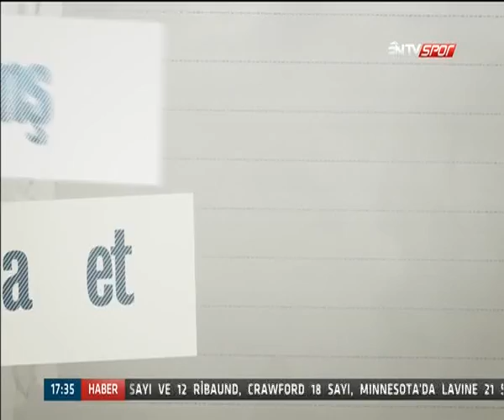Son Set'in bu haftaki konuğu, Türkiye Voleybol Federasyonu Bşk.Özkan Mutlugil.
Filede yaşanan müthiş heyecanlar, voleybola adanmış hayatlar... Burcu Hakyemez Dal ile Son Set Salı akşamları 17.30'da NTV Spor'da.